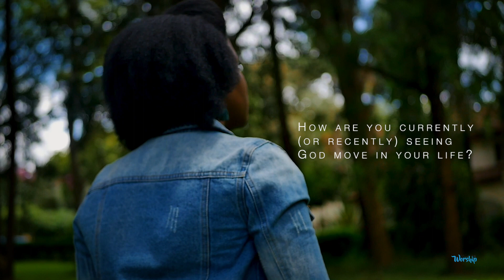The Present God / Our God / June 20, 2021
Therefore, since we have confidence to enter the Most Holy Place by the blood of Jesus . . .  let us draw near to God with a sincere heart and with the full assurance that faith brings, having our hearts sprinkled to cleanse us from a guilty conscience and having our bodies washed with pure water. Let us hold unswervingly to the hope we profess, for He who promised is FAITHUL! (Heb. 10: 19 – 23, NIV)